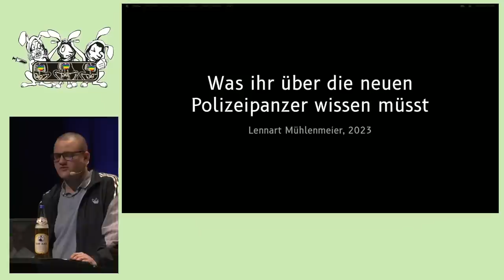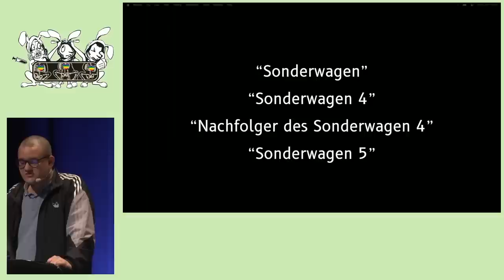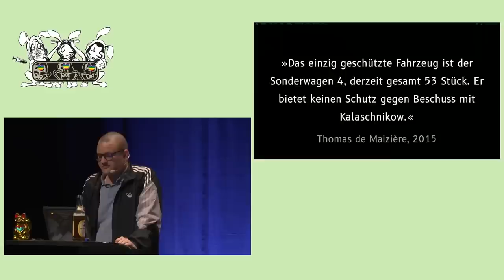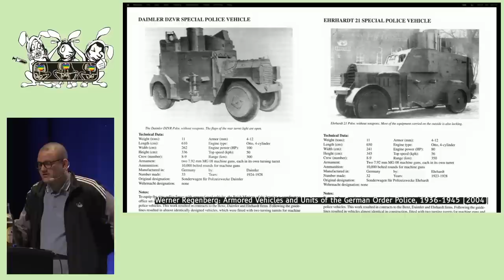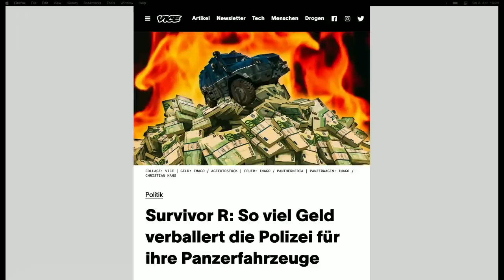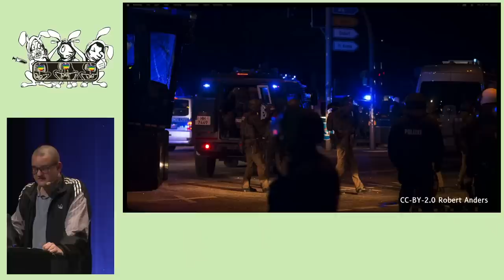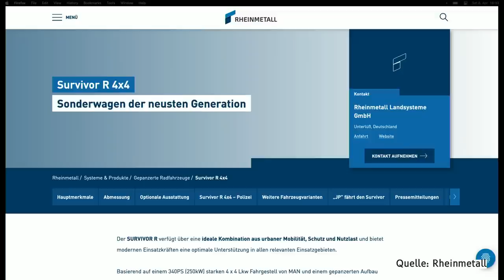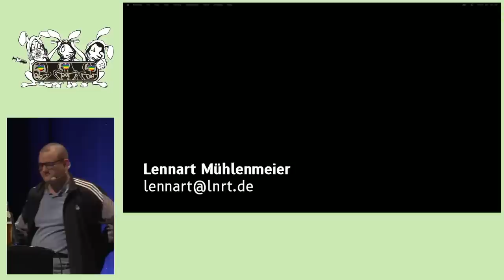EH20 Was ihr über die neuen Polizeipanzer wissen müsst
Kauft man der Polizei einen Panzer, ist das eine Verwaltungshandlung. Werden 55 "Sonderwagen" gekauft, ist das eine politische Aktion. Und dies tat das Innenministerium unter Horst Seehofer. Für rund eine Millionen Euro pro Stück von einem Rüstungskonzern. Der Vortragende berichtet von der Recherche zu den 15-Tonnen-Maschinen zur Aufstandsbekämpfung.

Weiterführende Links

VICE: Survivor R: So viel Geld verballert die Polizei für ihre Panzerfahrzeuge

CILIP: BMI entscheidet sich für "Survivor R" von Rheinmetall

netzpolitik.org: Informationsfreiheit vor Gericht: Keine Dokumente zur Aufrüstung der Polizeien mit Panzern

FragDenStaat: Bundesregierung will Dokumente über Polizeipanzer geheimhalten: Wir klagen!

Lennart Mühlenmeier